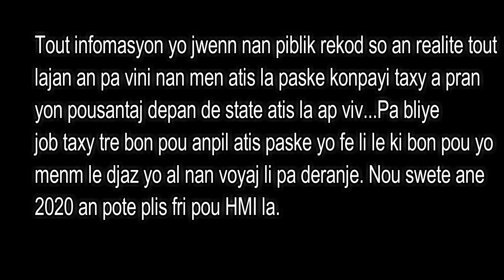Top 10 atis ki fe plis kob nan drive truck, taxi oubien Uber pou 2019 la....